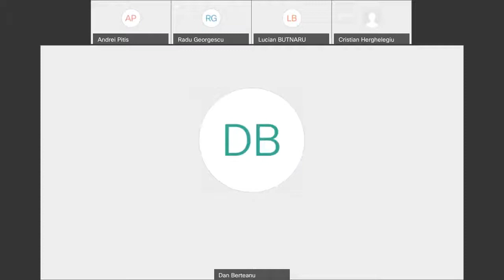RBL Live Talks #2 Tech powerd by Bittnet